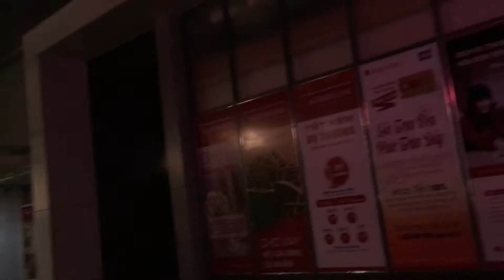Day 3 in VN part 2